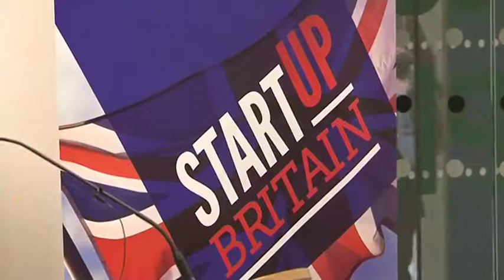Pop Up Shop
Communities Secretary Eric Pickles and Local Growth Minister Mark Prisk launched a pop-up shop in DCLG headquarters Eland House this week.

The shop, opened in time for the final Christmas rush with the support of StartUp Britain, will help boost small retailers as part of the government's efforts to regenerate high streets and encourage entrepreneurs.